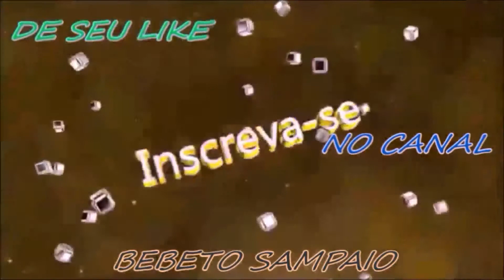DANÇA DE SALAO BEBETO SAMPAIO FOTOS ANTIGAS DE ALUNOS E AMIGOS DA ACADEMIA